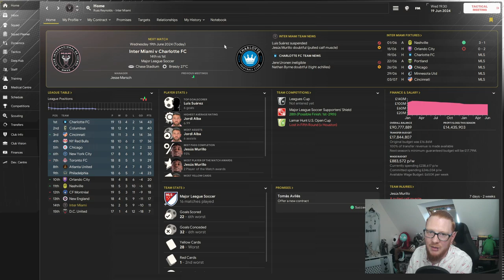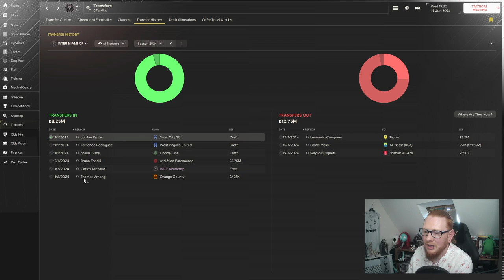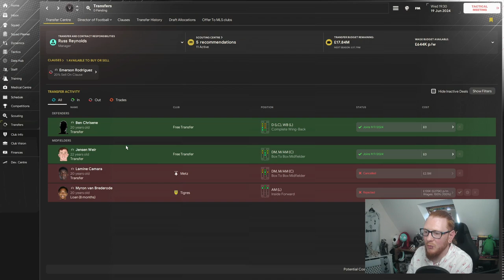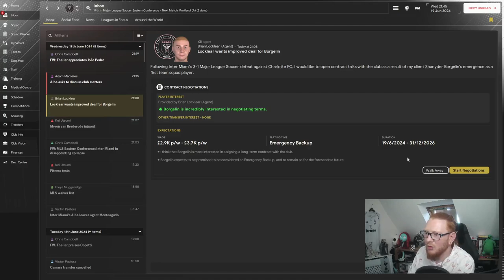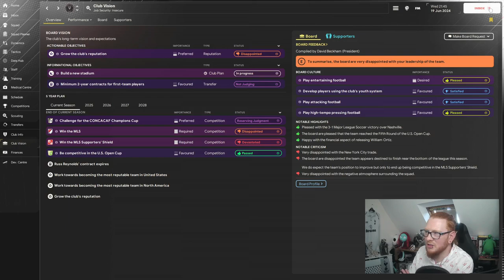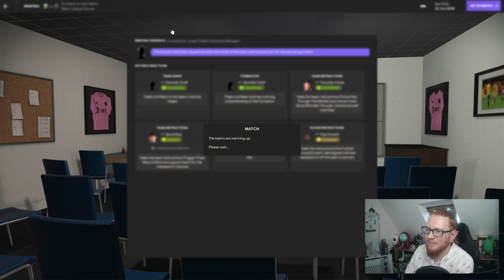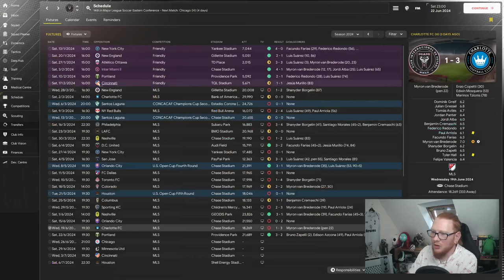FLIRTING with the SACK | Make Miami Great Part 12 | FM24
No matter what we do, we can't win. And to make it worse, a poor result against top of the table Charlotte FC and we're done.

My Rig:

Processor: AMD Ryzen 7 3700x 8-core
Ram: 16GB
Graphics Card: Nvidia GeForce RTX 3050 8GB
Microphone: Roccat Torch
Camera: 1080P Yimona webcam